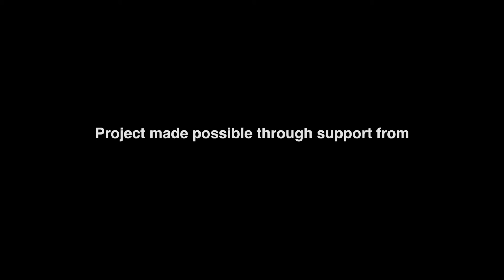Mobile Bay Estuary Corps Video with George Bandy, Jr.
Engaging youth and adults in activities that explore and improve the Mobile Bay Estuary system is vital to the long-term sustainability of our coastal environment.  For three years, the Alabama Coastal Foundation has partnered with the Mobile Bay National Estuary Program (NEP) and the Dauphin Island Sea Lab (DISL) to provide the Mobile Bay Estuary Corps program for middle school students.  Building upon that success, the 2016 Estuary Corps program will take place as a three day summer program. The purpose of this video project is to provide career advice and to help with recruitment for the summer program. All Alabama 6th and 7th grade students who are interested, should go for more information and instructions on how to apply.